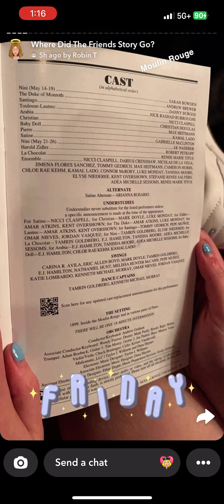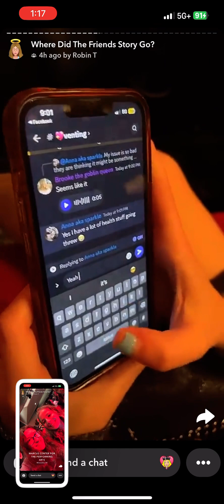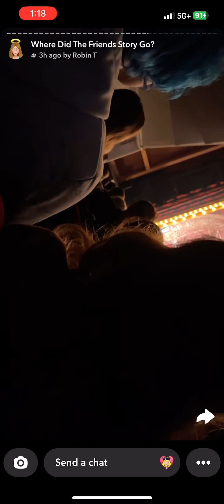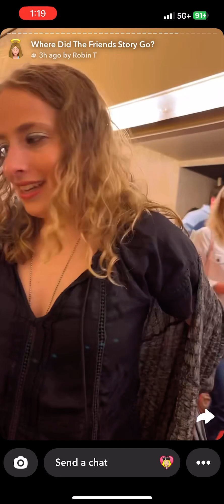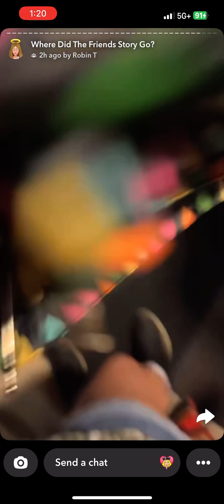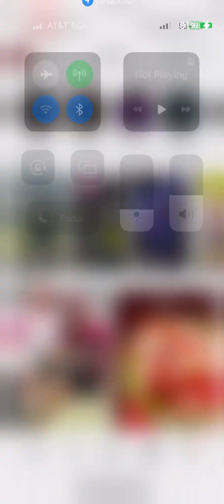Moulin rouge the musical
We went to Milwaukee to see a play